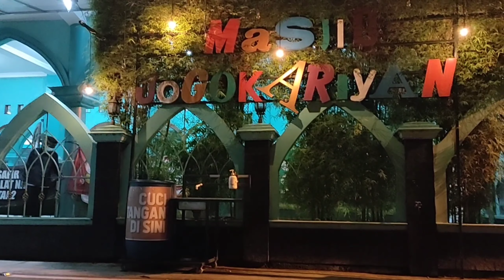MASJID JOGOKARIYAN JOGJAKARTA WAKTU SUBUH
Pada kesempatan video kali ini saya akan share tentang MASJID JOGOKARIYAN JOGJAKARTA WAKTU SUBUH

sumber video rekaman sendiri dengan hp oppo reno5
Back sound to the top mp3 download dari youtube library